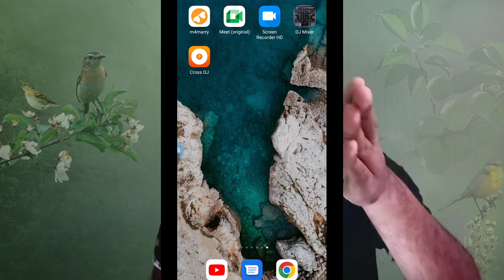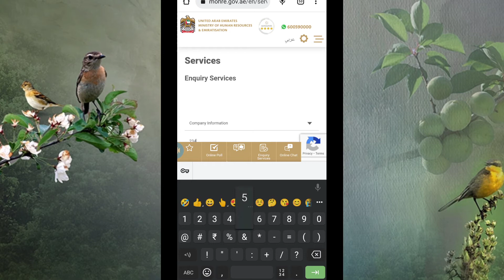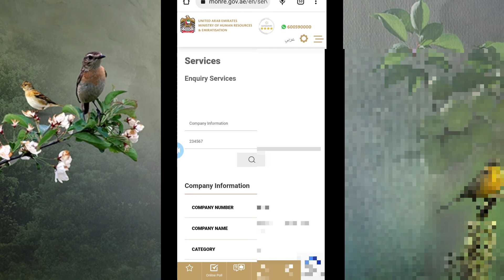How to find out fake visa, fake offer letter, fake company and fake agency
HOW TO CHECK MOL LETTER AND VISA ONLINE UAE MALAYALAM

How to check mol letter online malayalam
how to check visa online malayalam
uae visa validity check
how to check visa uae malayalam
how to download labour offer letter uae

job vacancy
gulf jobs
gulf job

Kuwait job vacancy 2022malayalam
airport jobs
driver jobs
sales executive jobs
packing jobs
delivery jobs
cooking jobs
nursing jobs
online jobs
pharmacy jobs
hotel management jobs
teaching jobs
electrician jobs
dtp jobs
tally jobs
fisheries jobs
agriculture jobs
technician jobs
airport jobs
heavy driver jobs
hospital jobs
office jobs